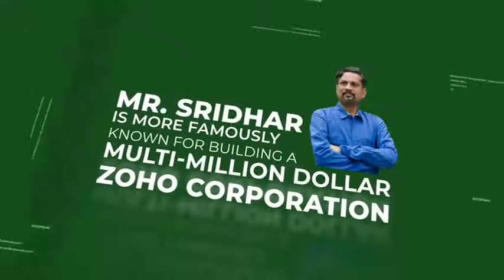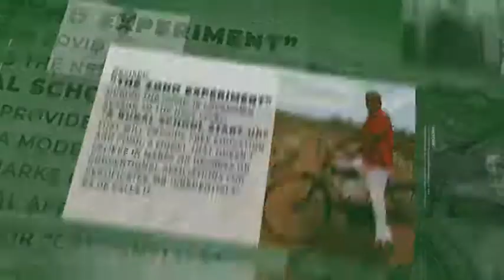A glimpse of Mr. Sreedhar Vembu, Founder of Zoho - Speaker at 32nd Annual International Seminar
Mr. Sreedhar Vembu, the Smartest unknown Indian Entrepreneur who started from scratch, denied external funds and went on to build the Multi-million dollar ZOHO Corporation. Stay tuned to the 32nd Annual International Seminar of ICAI Abu Dhabi Chapter to listen to thoughts and insights of the person who advocates the philosophy of Transnational Localism by thinking Local & Building Global.